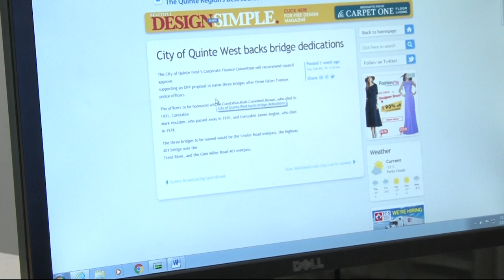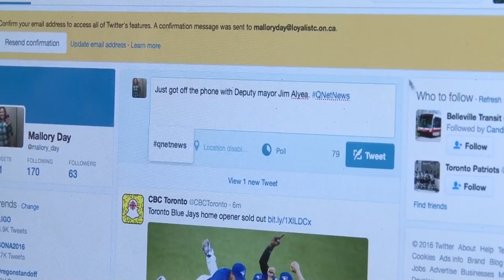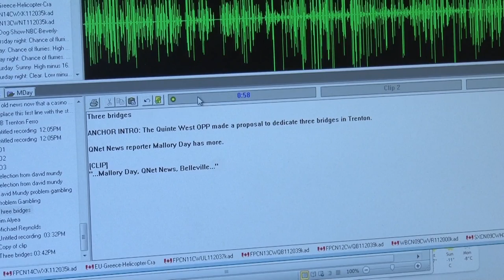Loyalist College Journalism program: radio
Take a look at the radio side of the Journalism: Online, Print and Broadcast program at Loyalist College.